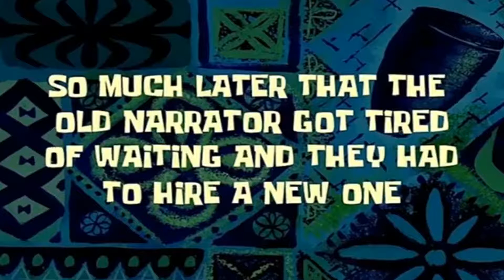(SHE ALMOST DIED) WYOMING TRIP!!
VERY SCARY TRIP BUT EVERYONE IS DOING FINE AND WELL NOW